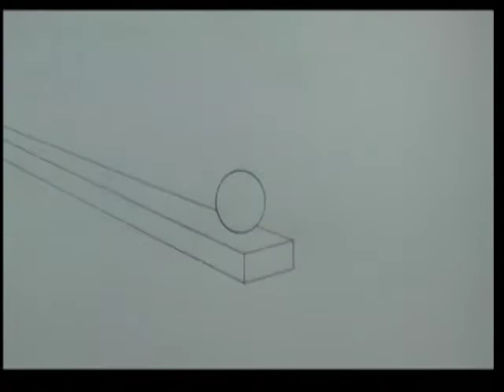Drawn Animation Compilation Reel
A compilation of my drawn animation student assignments.

I apologise for the text being cut off as I ran into some problems during compiling the animations together.

Sequence of content:
1. Bouncing Ball
2. Anticipation, Action, Reaction
3. Follow Through
4. Walk 1 (credits to Richard Williams's Animator's Survival Kit Book)
5. Walk 2 ( with follow through)
6. 4 Footed Animal
7. Weight & Interaction

Sulaiman Bin Abdul Rahman